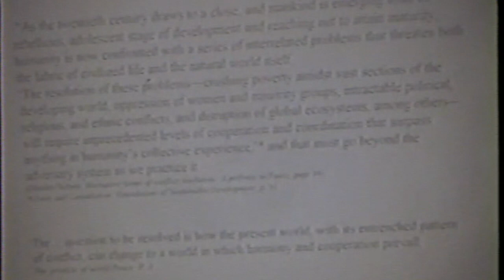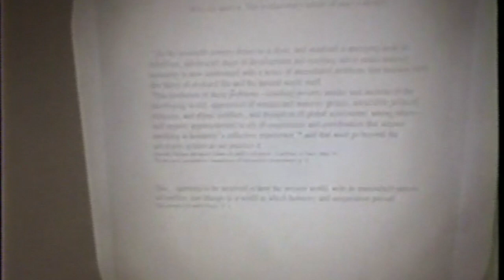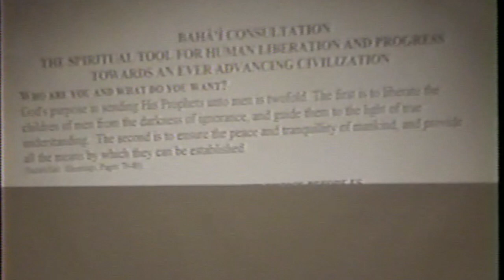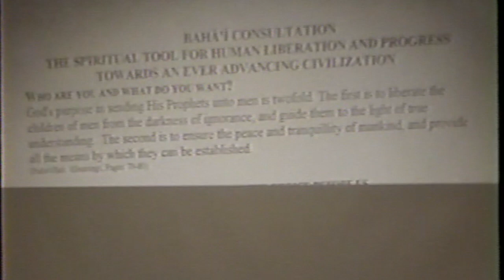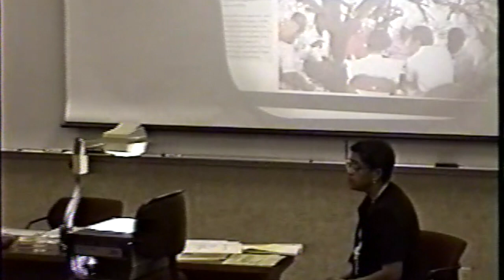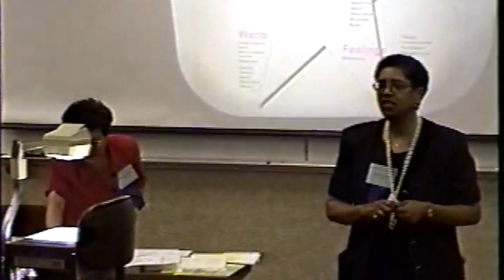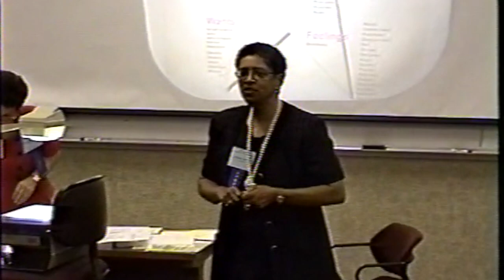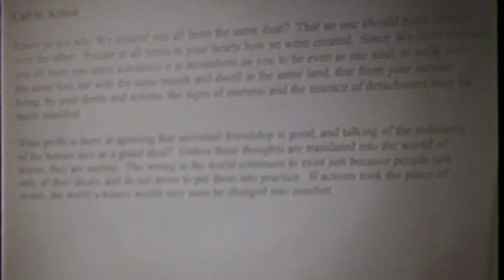THE UNIQUE ART OF BAHA'I CONSULTATION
In her Best Seller book, High Conflict, Amanda Ripley @amandaripley, talks about the unique nature of Baha’i consultation and it's powerful and out of the box inspiring features. In a Tweet she says: I had never heard of the Bahai Faith until I went in search of communities that intentionally create “good conflict." It was inspiring.
The presentation; by Keyvan Geula and Cynthia (Thomas) Hall, was made in 1989 at SCMA annual Conference. The presenters reference many unique  and transformative aspects of Baha’i consultation, Author of High Conflict Amanda Ripley, refers to in her Best Seller book; High Conflict, published in 2021

Cynthia and I would like to express our thanks and appreciation to the mentorship and support we have received from Honorable, Judge Dorothy W. Nelson of 9th Circuit Court of Appeals and late Honorable Judge James F. Nelson of Los Angeles Municipal Courts in preparation for this talk.

The Great Being saith: The heaven of divine wisdom is illumined with the two luminaries of consultation and compassion. Take ye counsel together in all matters, inasmuch as consultation is the lamp of guidance which leadeth the way, and is the bestower of understanding.               (Tablets of Bahá’u’lláh, Lawh-i-Maqsúd)

Say: no man can attain his true station except through his justice. No power can exist except through unity. No welfare and no well-being can be attained except through consultation.                  (From a Tablet, translated from the Arabic)

Consultation bestoweth greater awareness and transmuteth conjecture into certitude. It is a shining light which, in a dark world, leadeth the way and guideth. For everything there is and will continue to be a station of perfection and maturity. The maturity of the gift of understanding is made manifest through consultation.                                                                (From a Tablet, translated from the Persian)